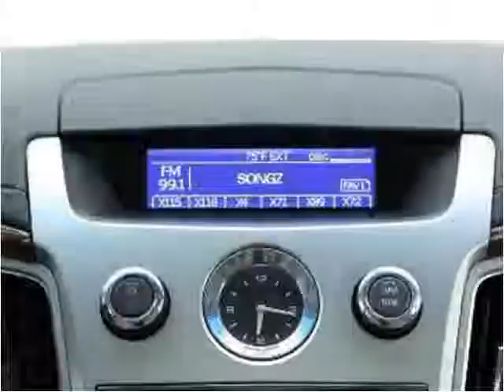2011 Cadillac CTS Used Cars Miami Gardens FL